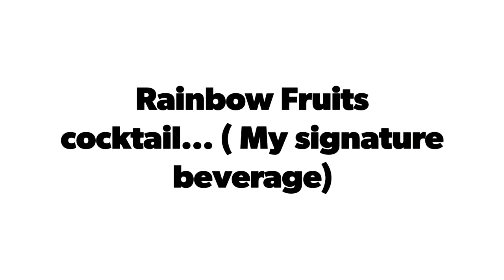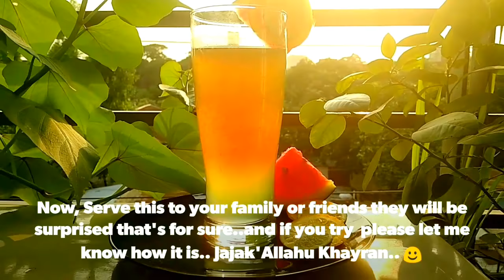Rainbow Fruits Cocktail My Signature Dish....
Rainbow Fruits Cocktail...
My Own Recipe.
Assalamu Alaikum..Welcome to Rupa's Simple Cuisine..

A simple girl who just love to cook food in a simple way...I hope you will like it...

Thanks a lot for watching and for taking time to watch my video...:)